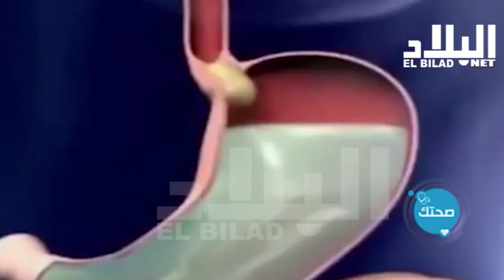الأطباء و أخصائيو التغذية يوصون الصائم بتناول وجبة السحور -el bilad tv -